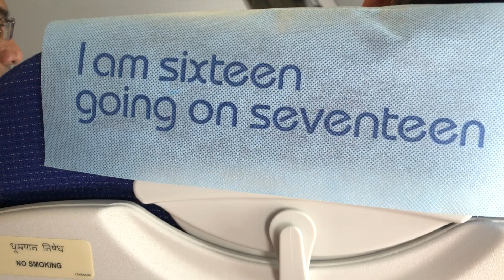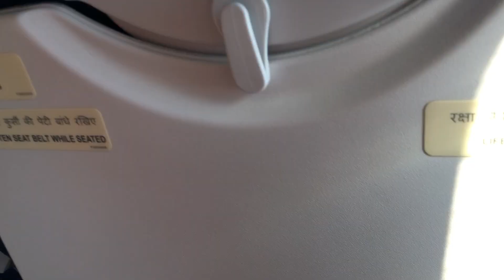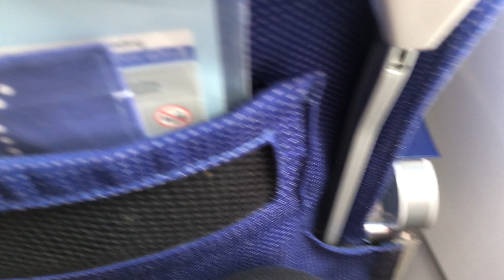IndiGo brand new A321NEO arriving at Delhi airport-city view (15-3-23)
6E 2504 BOM-DEL 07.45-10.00 A321NEO